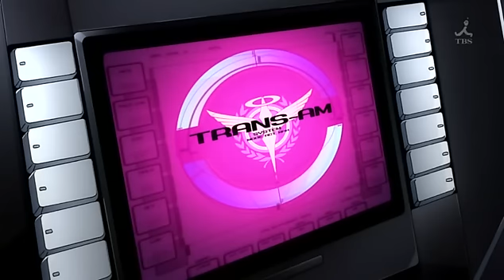GN-001 Gundam Exia Trans-Am Mode